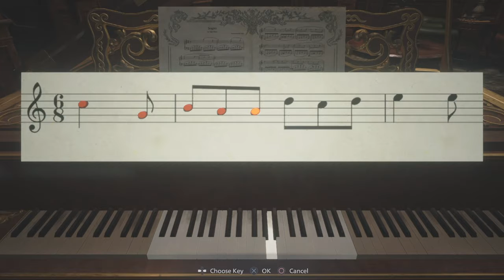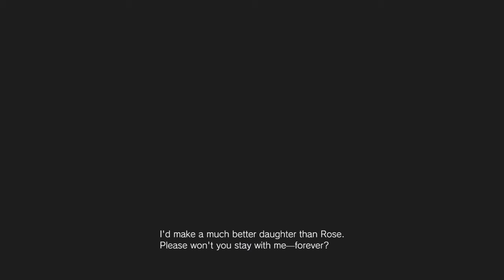Resident Evil 8 Village Part 2